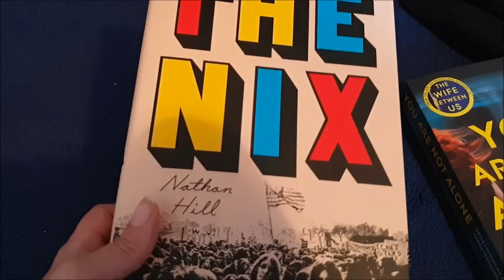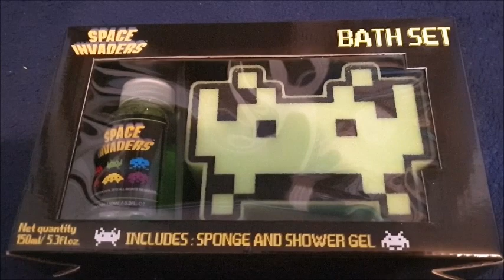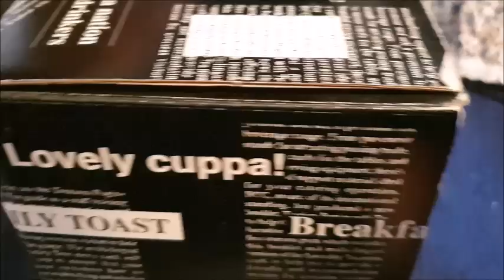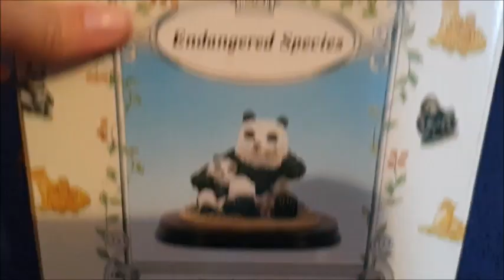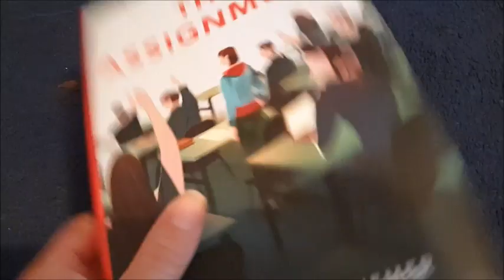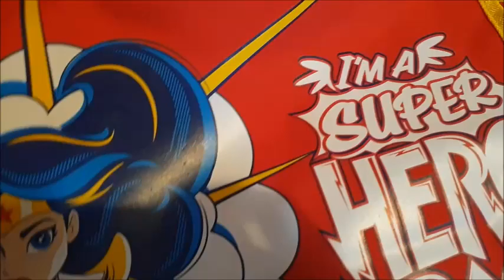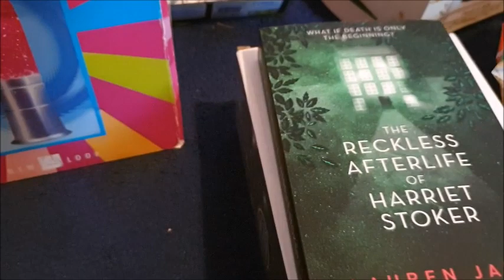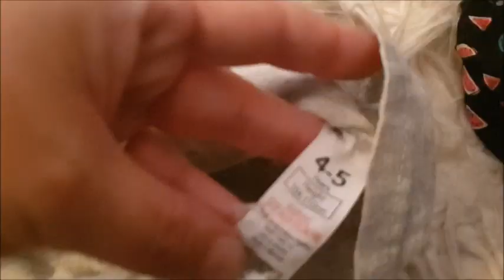What I am selling on eBay this week...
my ebay page == go to items for sale ===